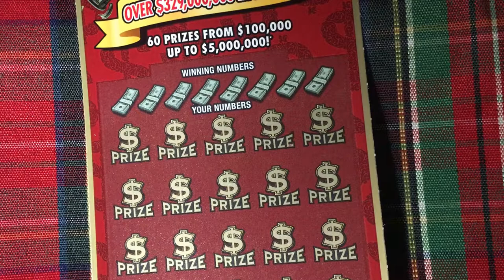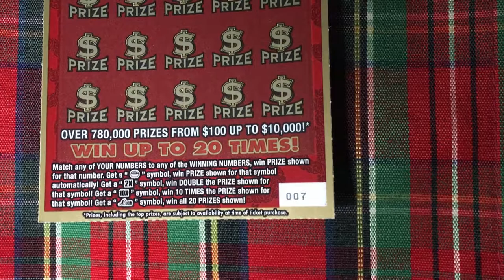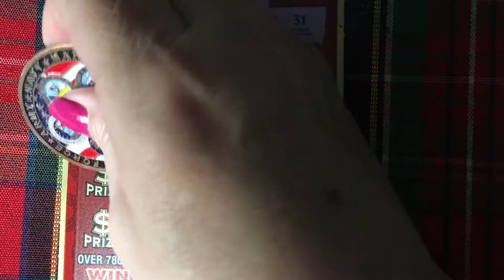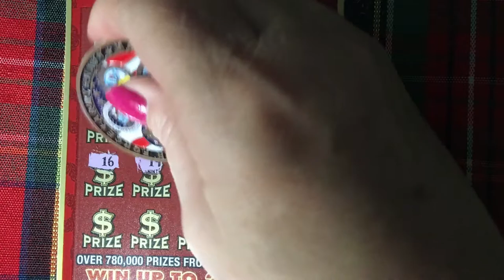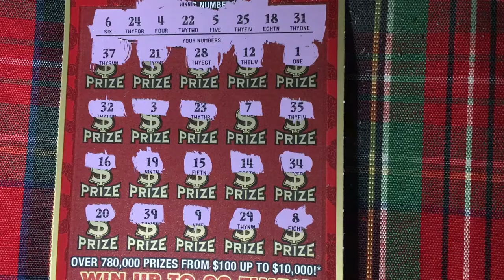Florida $5 Million Luck, Ticket 007, for Thursday